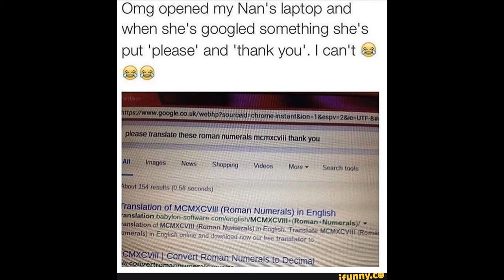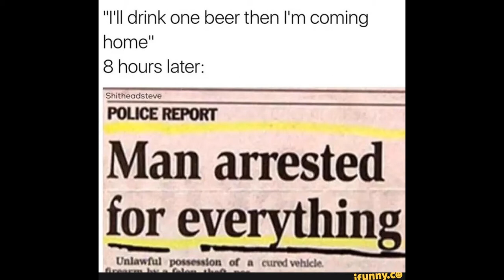Try Not To Laugh! (I Funny Memes Edition!)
Video #478!

I Funny is a website
and also a book
oh god